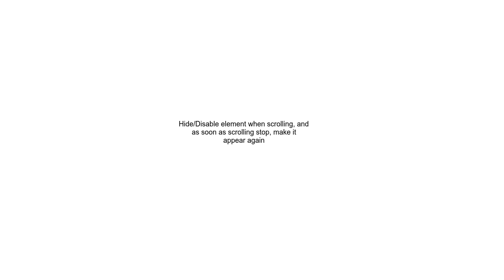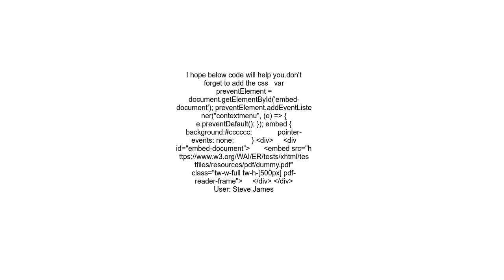HideDisable element when scrolling, and as soon as scrolling stop, make it appear again